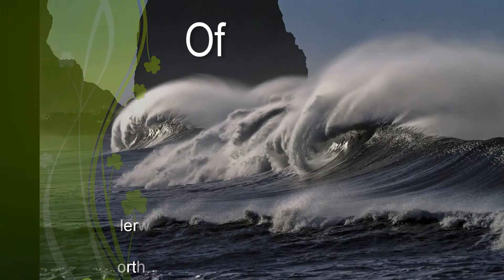Secrets Of The Sea - Guitar Instrumental Cover - Neville Worthington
Hi welcome to my version of “Secrets of the Sea” another one of Lennart Clerwall’s beautiful instrumental compositions. This tune was recorded a few days ago during a week’s holiday on Ireland’s beautiful Atlantic Coast. The song just seemed appropriate………..
I recorded this one with the use of the VST-system "Vintage Sounds Package" (VSPack) developed by Christian Boileau.

Best Wishes
Neville
9h September 2017